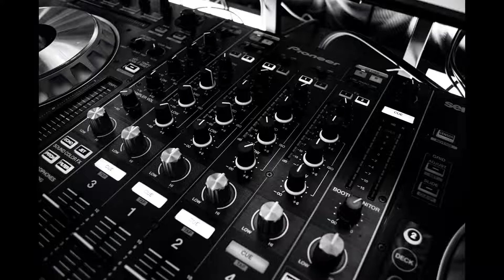ميكس مردلي ، باقة من أجمل 10 اغاني المردلية: 2021 Mix Merdaly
افرام كبرو
ميكس مردلي 2021
ستوديو: دانيال كبرو
طبلة: جورج كبرو
Mix Merdaly 2021
Singer: Afram Gabro
Studio: Daniel Gabro
Darbuka: George Gabro

باقة من أجمل الأغاني المردلية:
. عيفا على الله
. مجنونة
. غالي
. سمرة حلوة
. سرقني قلبك
. روحي فصبية
. عشقني ضلالي
. بوسة منك
. دلل الحلوة
. مالي صبر